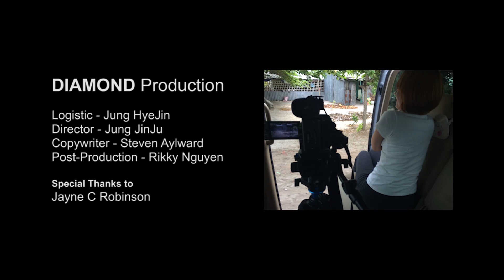Climate change In Mekong delta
Diamond Productions have chosen this subject due to the significant impact climate change is having on the world.

As we are based out of Vietnam, the largest impact Vietnamese will see is on the Mekong. Although the Mekong River Commission (MRC) is attempting to prepare for the effects of climate change, not enough communities in the surrounding regions are aware of it. This became more apparent whilst conducting interviews with local farmers.